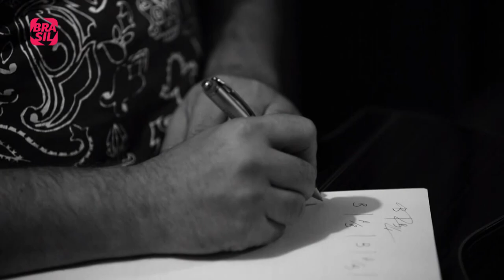Camila Pitanga - Dindi | Cantoras do Brasil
Camila Pitanga interpreta canções famosas na voz de Maysa no programa Cantoras do Brasil.